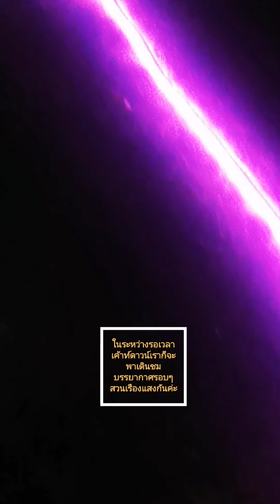เค้าท์​ดาวน์ขอนแก่นเซนทรัล​​​2020ฉลองพลุมากกว่า​ 2พัน​นัด​​ WoW​ ยอดผู้คนมาท่องเที่ยว​ 125,487​คน​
ขอนแก่นเซนทรัล​​เค้าท์​ดาวน์​ 2020​ฉลองพลุมากกว่า​ 2พัน​นัด​​
WOW​ WoW​ ยอดจำ​นวน​ผู้คนที่หลั่งไหล​เข้ามาท่องเที่ยว​ 125,487​ คน​
เป็นยอดที่ผู้คนเข้ามาท่องเที่ยวเยอะเป็น​ประวัติการ​เลยค่ะ
ใครที่ไม่ได้มาชมพลุเค้าท์​ดาวน์​ในปีนี้​ ก็ไม่ต้องเสียใจ​นะ​ค่ะ​ ปีหน้ามากันได้ใหม่ค่ะ

ขอเสียงคนรัก​ขอนแก่นหน่อยค่ะ

เห็นบอกว่าปีหน้าจะยิ่งใหญ่​กว่าเดิมอีก​ ดังนั้นอย่าพลาด​เป็นอันขาด​นะค่ะ

และใครที่พลาดงานนี้​ รอมาเที่ยวงานปีใหม่ไทย​ คือวันสงกรานต์​
วันที่​  13​  14  15​ เมษายน  จะถึงนี้​
และจัดงานทุกปี รับรองสนุก​สนาน​อลังการ​งาน​สร้าง​ ไม่แพ้งานนี้เลยทีเดียวค่ะ​

นางฟ้า​ขี้เล่น​playful​angel​ การันตี​ค่ะ💛💙💛💙💛💙💛💙💛💙💛💙